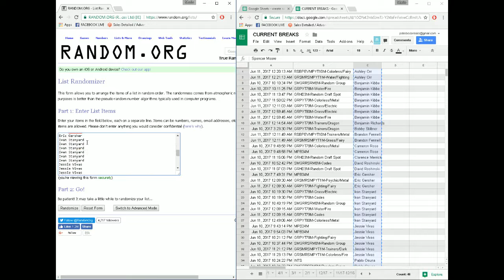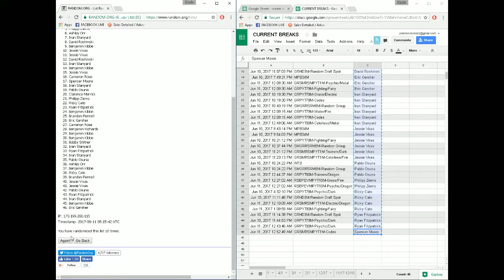6 10 2017 Pokemon Fossil Pack Giveaway Winner